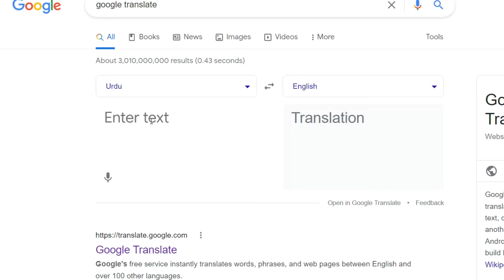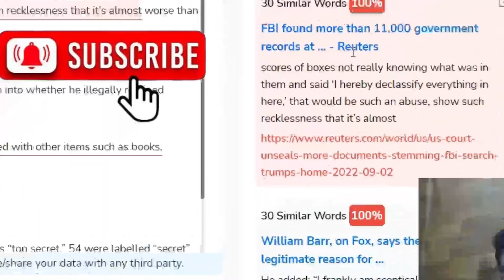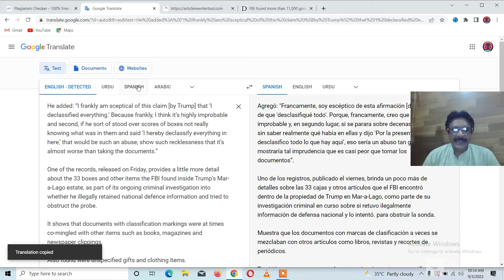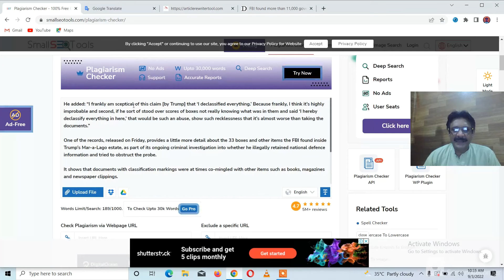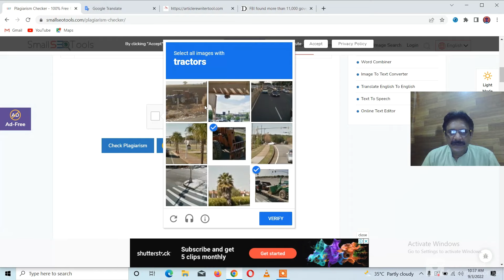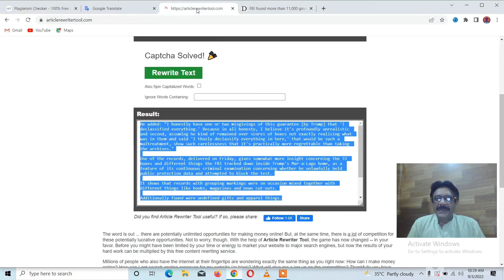how to get Unique article for free | how to generate unique articles | how to make unique article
Assalamu Alaikum,
Hi Friends in This Video We Discuss that how to get Unique article for free | how to generate unique articles | how to make unique article

USEFUL VIDEO FOR YOU:
How to Create Blog on Blogger complete Tutorials and how to get Unique unlimited article for Free

Online Earn With Knowledge
Online Earn With
Earn With Knowledge
With Knowledge
Online Earn
Online
Earn
Mr Techly